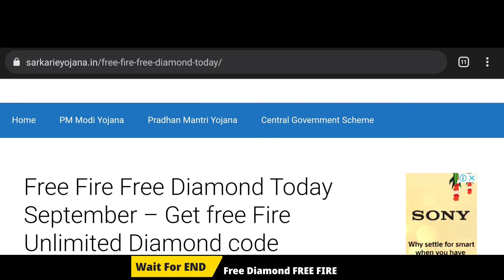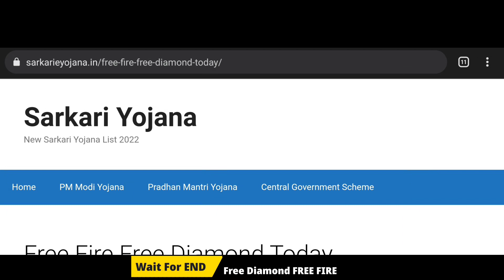free Fire free diamond